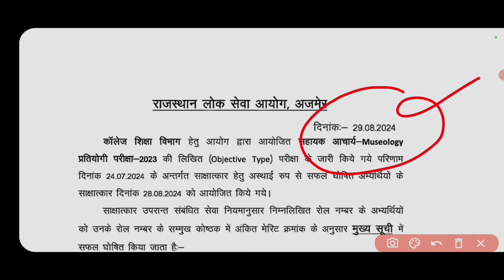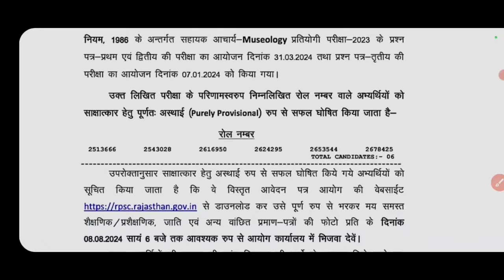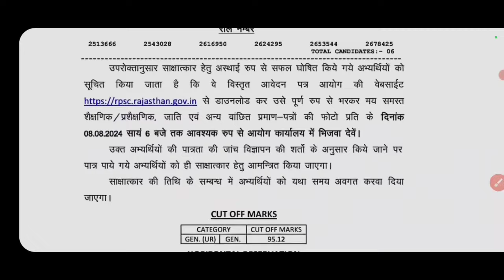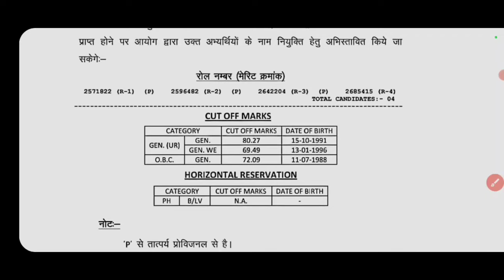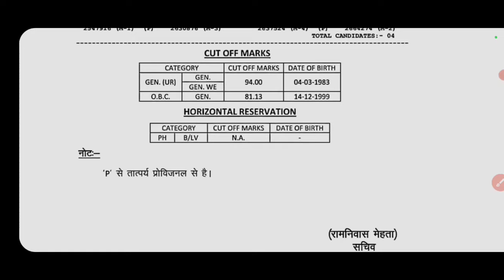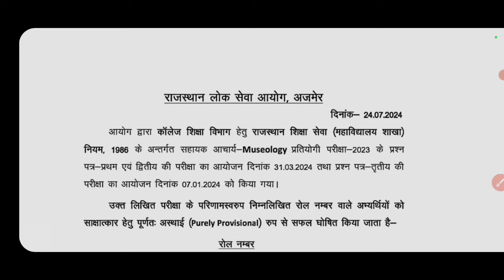RPSC ASSISTANT PROFESSOR INTERVIEW RESULT OUT 2024 || RPSC ने जारी किया INTERVIEW का RESULT CUT OFF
RPSC ASSISTANT PROFESSOR INTERVIEW RESULT OUT 2024 || RPSC ASSISTANT PROFESSOR का INTERVIEW RESULT जारी हुआ इतना बढ़ा CUT OFF 2024